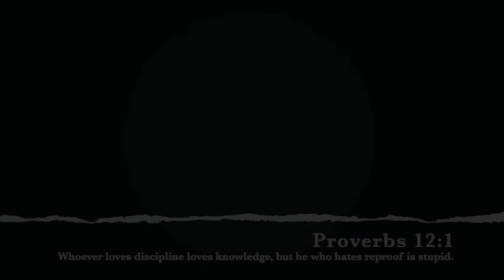FAITH THAT WORKS OUT:Wk2 "Good with the Bad"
To catch more videos, updates, and more, check us out on Facebook, our website, or our App for all of the latest!  Thank you again for watching, and God Bless!